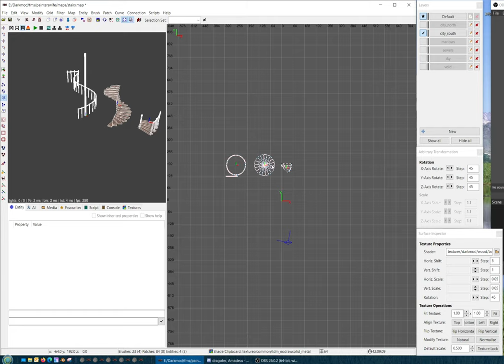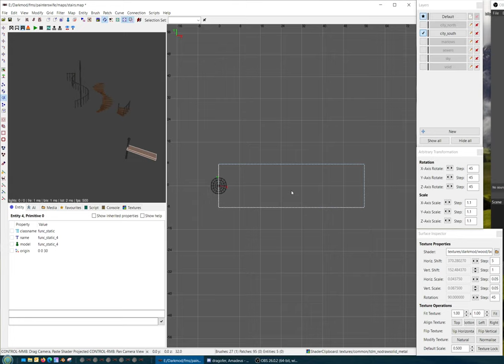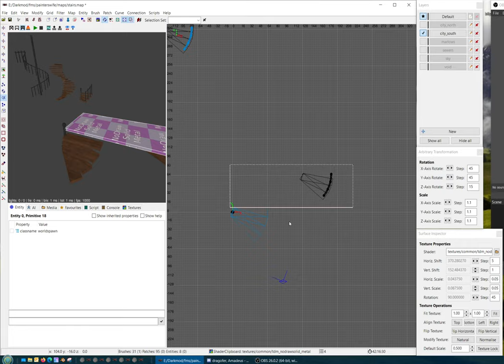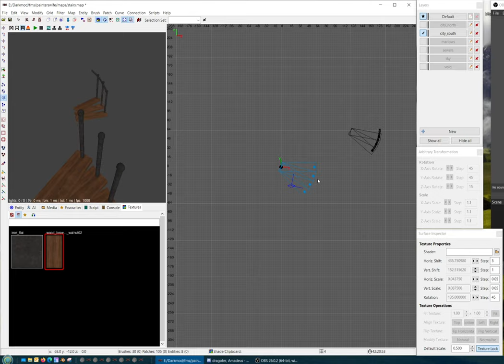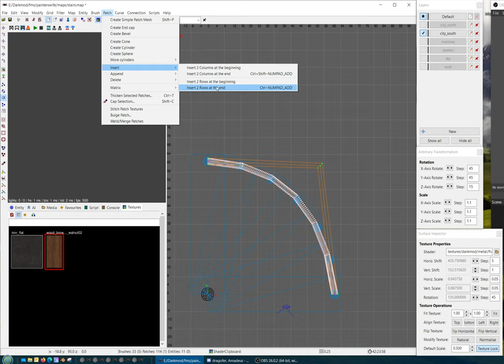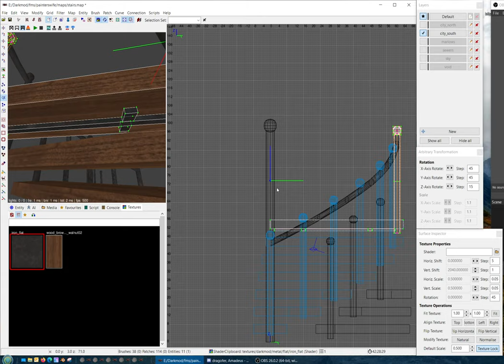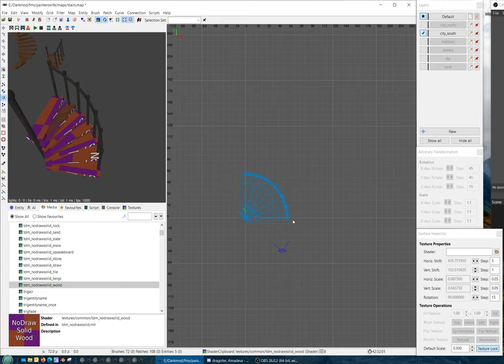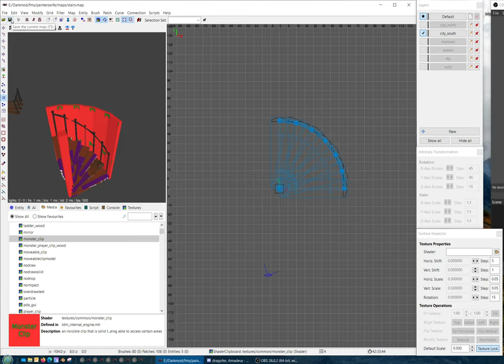Building suspended stairs:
This tutorial is going to be part of a series surrounding the general mapping techniques. The  point at which I start explaining how to create the steps instead of waffling, is 06:13